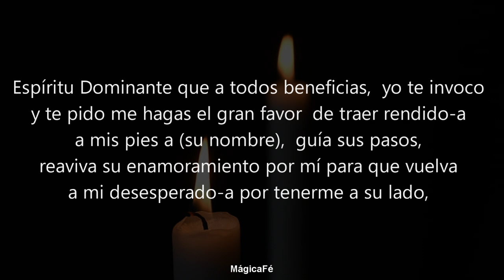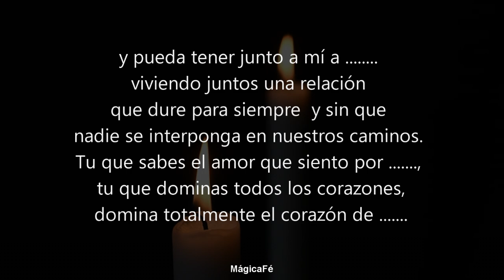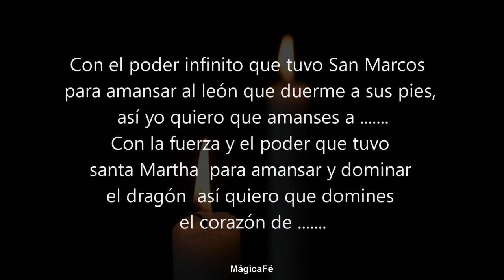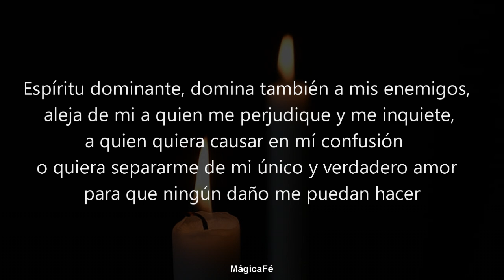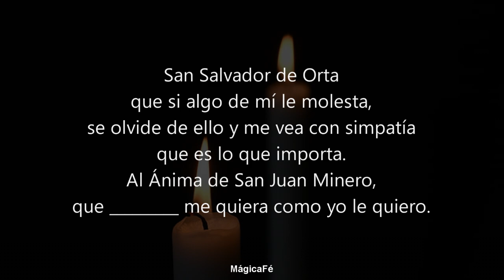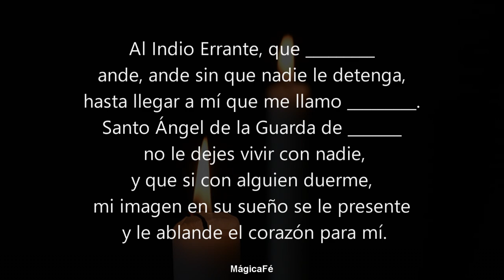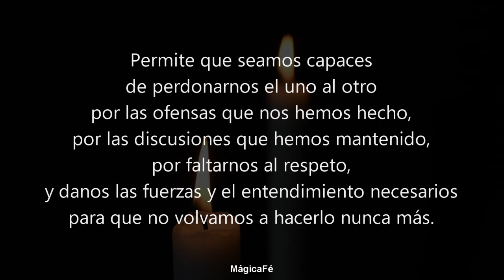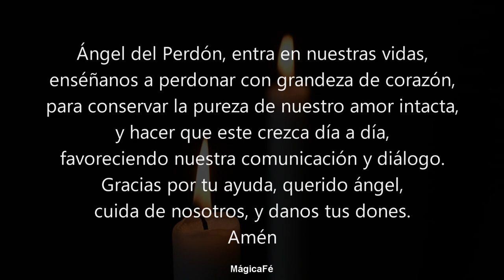ORACION DEL DESESPERO | INTRANQUILO Y DESESPERADO REGRESARA junto a ti ENLOQUECIDO por estar contigo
Bienvenidos a Mágica Fé @magicafeoficial
¡Bienvenidos! ¿Deseas que tu amor venga de inmediato a tu lado desesperado por estar contigo? Escucha esta oración en "Mágica Fé".